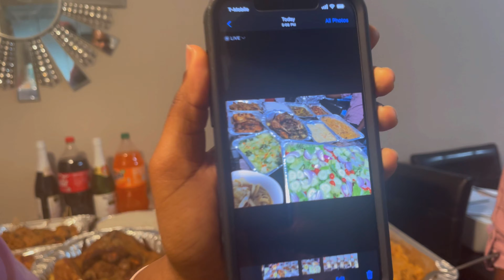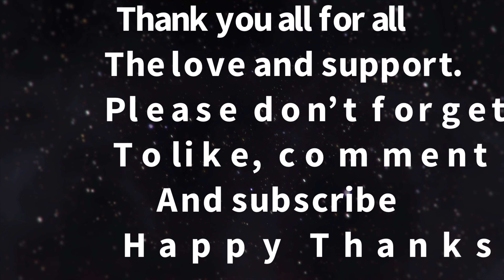Our Family Thanksgiving Day Vlog 2021 (New Video)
Welcome guys and thank you all for joining us on this special day.